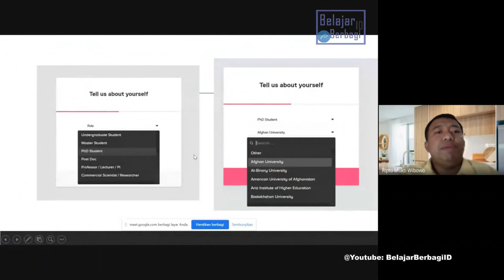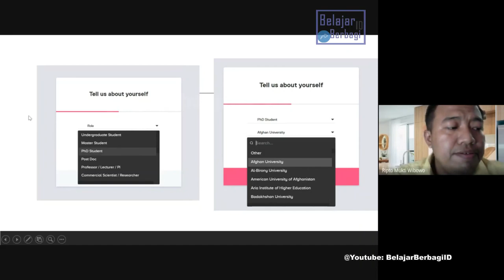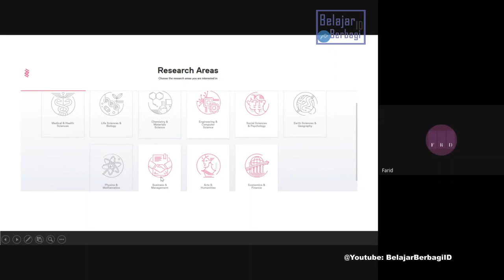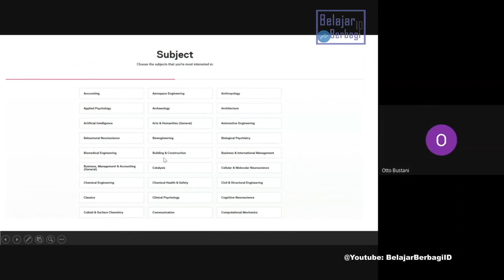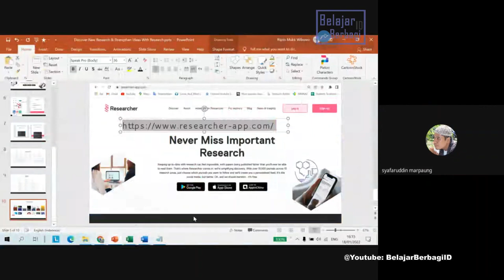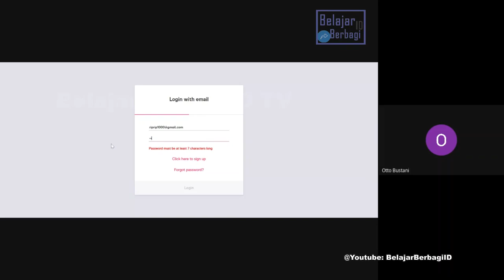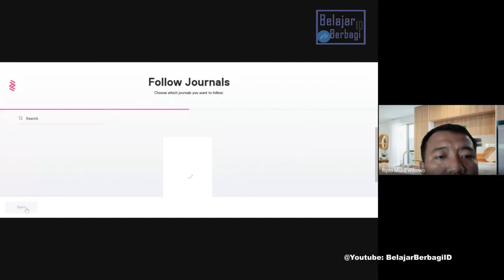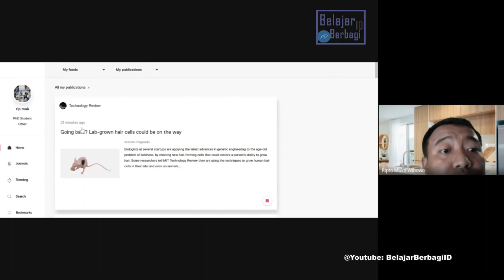Explore Riset Terbaru & Jurnal Terupdate-Discover New Research & Strengthen Ideas With Research Apps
Tahu Lebih cepat riset terbaru dalam Special FREE Workshop dengan Pemateri Bapak Ripto Mukti Wibowo, S.Kom., M.Eng. Dalam workshop ini, peserta dilatih untuk menggunakan aplikasi yang dapat digunakan untuk mengetahui penelitian terbaru, penelitian yang sedang tren dan jurnal apa yang dapat Anda ikuti, dll.